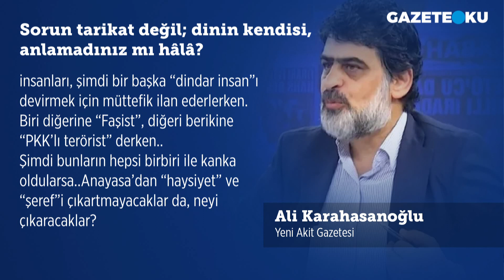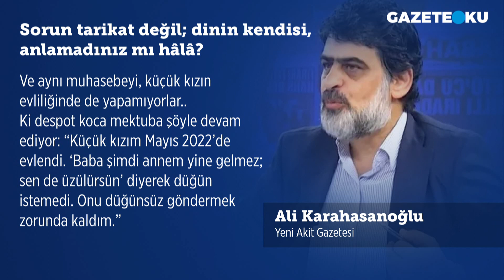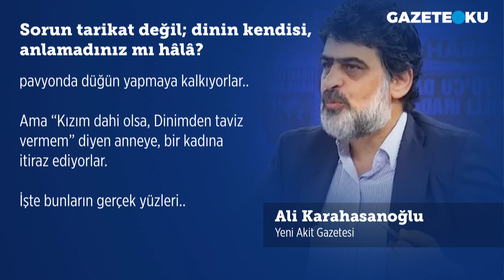SORUN TARİKAT DEĞİL; DİNİN KENDİSİ ANLAMADINIZ MI HALA?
Yeni Akit Gazetesi Yazarı Ali Karahasanoğlu'nun bugünkü (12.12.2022)'' Sorun tarikat değil; dinin kendisi, anlamadınız mı hâlâ?'' başlıklı yazısında: Altılı Masa, Anayasa’dan “haysiyet ve şeref” kelimelerini çıkartmış.. Ne yapmasını bekliyorduk ki? Biri diğerini “en çapsız dışişleri bakanı”, diğeri de berikini “Hayatım CHP ile mücadelede geçti” diye tanımlarken.. Yetinmeyip, “Stratejik takoz!” diyerek, insanların boyları ile alay edecek kadar hafifleşirlerken..